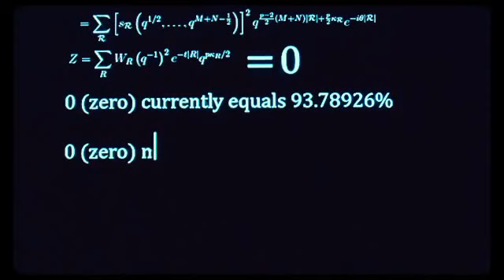Sıfır Teorisi Fragmanı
Sıfır Teorisi filminin fragmanını izleyebilirsiniz. Filmin tamamı için